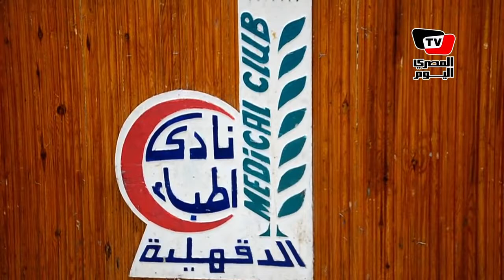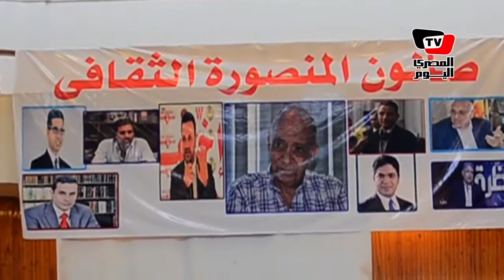«خالد يوسف» «رئيس المجلس والحكومة عاملين لينا حساب»